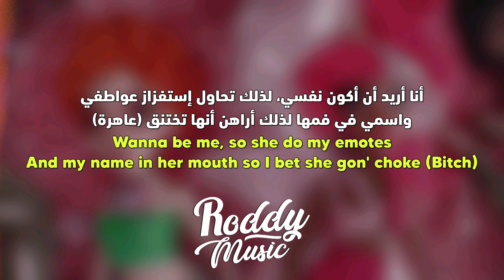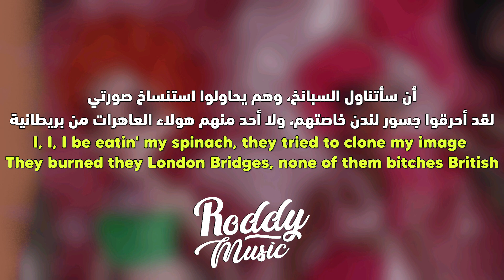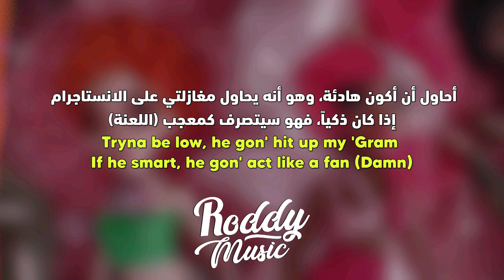أغنية نيكي ميناج و ايس سبايس الشهيرة | Ice Spice, Nicki Minaj - Princess Diana Remix (Lyrics) مترجمة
أغنية تعاون ايس سبايس و نيكي ميناج princess Diana مترجمة للعربية

Ice Spice & Nicki Minaj - Princess Diana Remix مترجمة للعربية

• 𝚂𝚞𝚙𝚙𝚘𝚛𝚝 𝚃𝚑𝚎 𝙰𝚛𝚝𝚒𝚜𝚝
• 𝚂𝚘𝚗𝚐

ice spice princess diana nicki minaj مترجمة